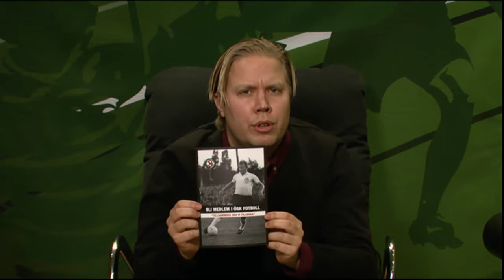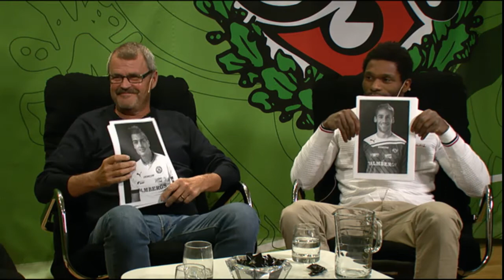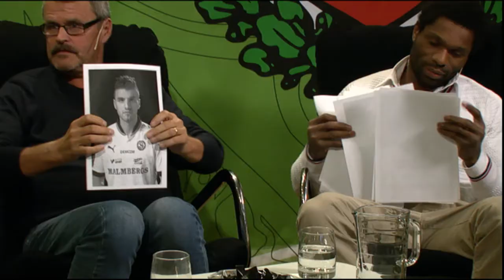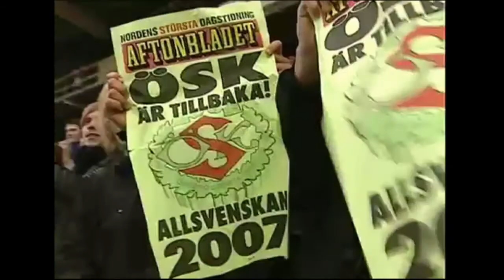Uppesittarkväll 2012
Axel Kjäll & Magnus Kihlberg, Magnus Sköldmark, Peter Madsen & Håkan Hultberg
, Anders Karlsson & Magnus Samuelsson, Tommy Stålnacke & Samuel Wowoah, Kalle, Holmberg & Magnus Wikström, Peter Samuelsson & Patrik Haginge
, Alexander Axén & Erik Ohlsson (Millencolin)